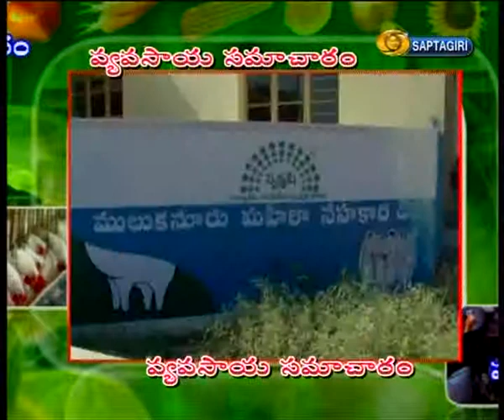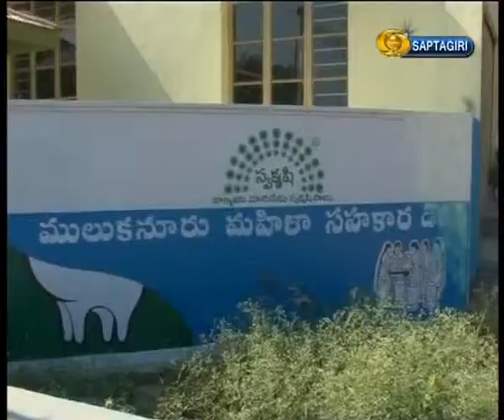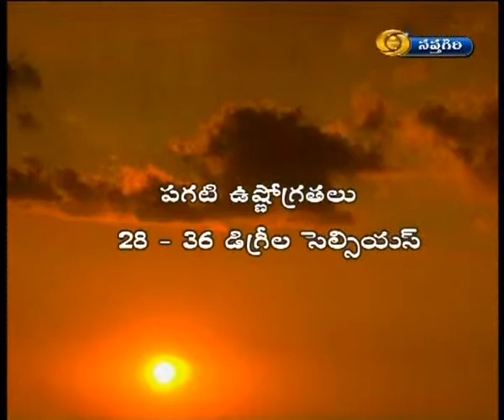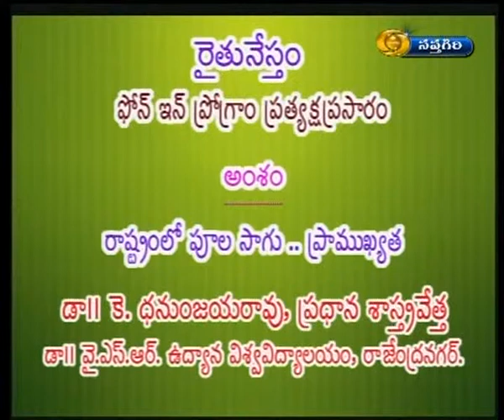raithu nestam18-01-13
DD Saptagiri ,Hyderabad RaithuNestam Programme